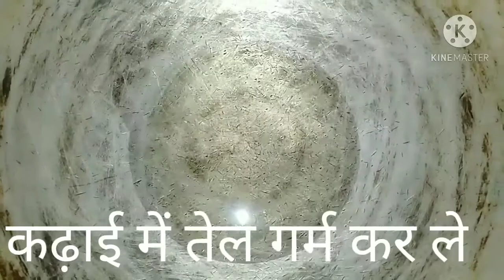Aligarh ke famous Baroole || Tasty and Healthy crispy Ek baar try karen!!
Hello Freinds apko swagat h new video mai ham apke liye laye h aligarh ke mashoor Baroole jo apko aur apke family ko pasand aayega video ko jarur dekhe